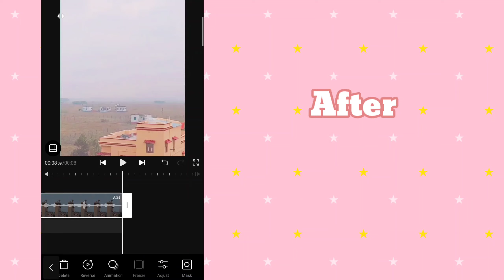✨K-drama soft pastel filter adjustment without CapCut| Anime inspired aesthetic filter ✨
Hey Everyone!

Here I've shown how to edit K-drama filter!
Here's all the adjustment again(cause it's helpful)!-
Brightness- +66
Contrast- -62
Saturation- 75
Sharpen- 22
Highlights- 50
Shadows- 76
Warmth- 79
Tint- 79
Fade- 50

Borahae!!!

Keywords-
K-drama filter
Animation filter
Kdrama aesthetic filter
Aesthetic filter
Aesthetic vlog edit
Aesthetic video
Aesthetic video edit
Minimal
Capcut
Vita
Video edit
K-drama filter adjust
K-drama vlog